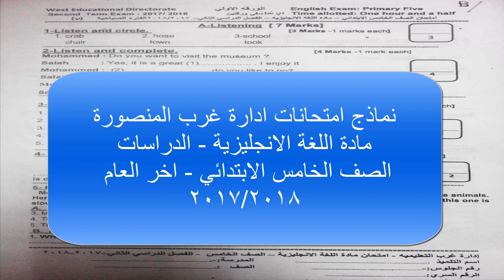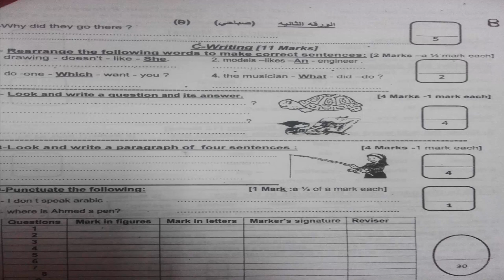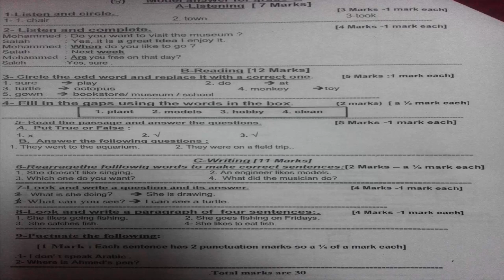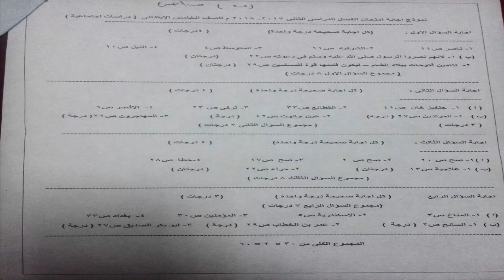امتحانات اخر العام خامسة انجليزي - دراسات - غرب المنصورة 2018